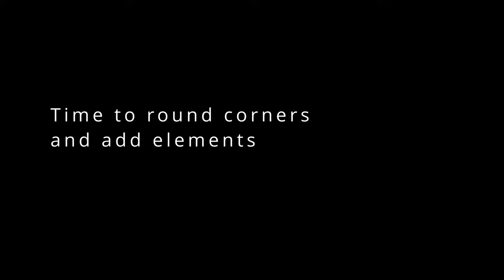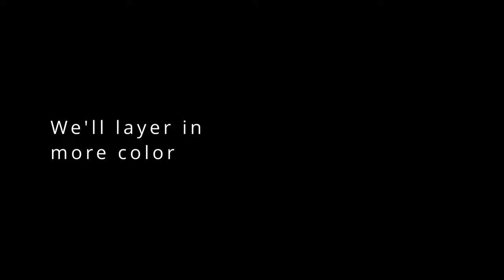Neurographic Style Art -- So Uplifting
One of my favorite ways to create is through neurographic style art.  I hope you enjoy it.

Paul Rubens watercolor

Fountain pen - this one is custom made, but I like and use this one, too:
Peter Pen (mine is a different color that sold out b/c they are all limited editions - this link is to the current one

Platinum Carbon Black Ink

Coliro metallic watercolor

Coliro metallic watercolor

Painting pen

Fuumuui Kolinski Travel Brushes

Artist:  Million Eyes
Track:  Undefined Friendship
Artist:  Trevor Kowalski
Track:  Candlelight Theme
Artist:  Gavin Luke
Track:  Forest Moon
Artist:  David Celeste
Track:  The Seeds We Sow
Artist:  David Celeste
Track:  Planting the Seeds